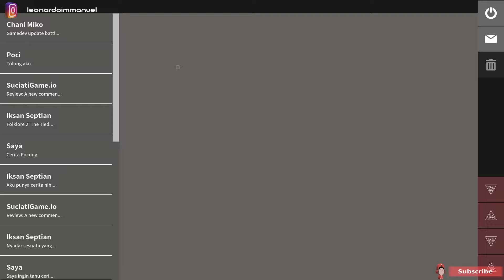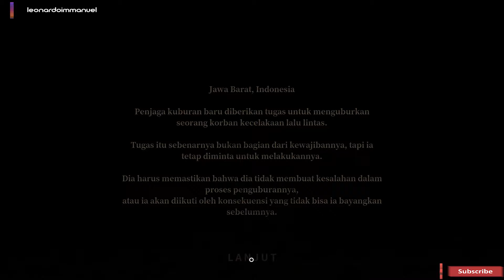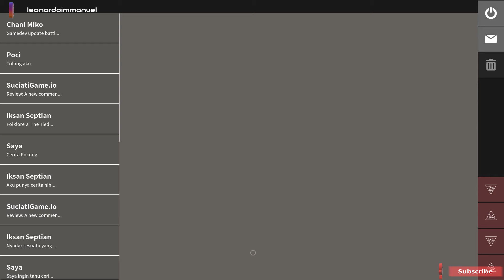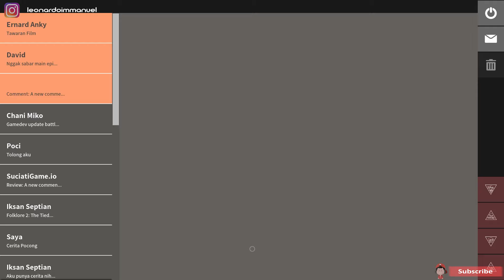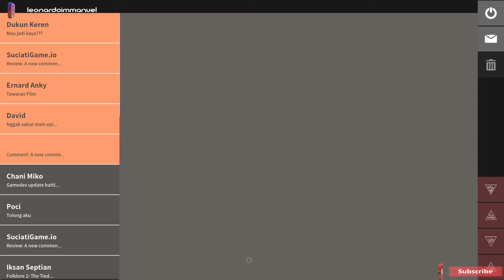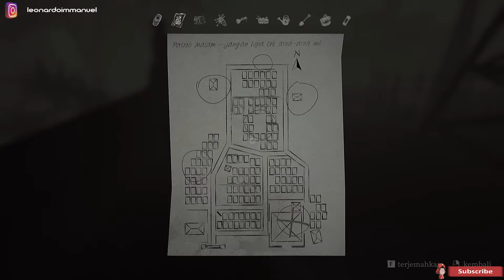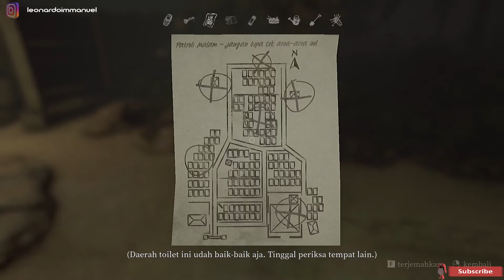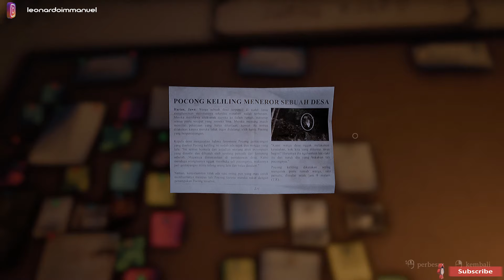Tinggal Sedikit Lagi Pocong - Pamali - Indonesia #9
Menyelesaikan game Pamali ending Dlc Pocong tinggal dikit lagi selesai guys.
Yuk mari saksikan.